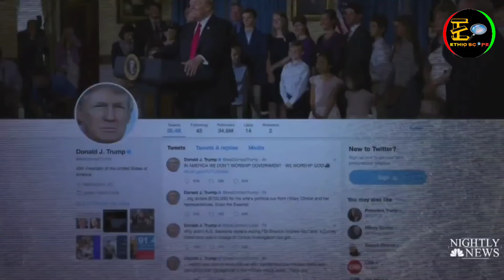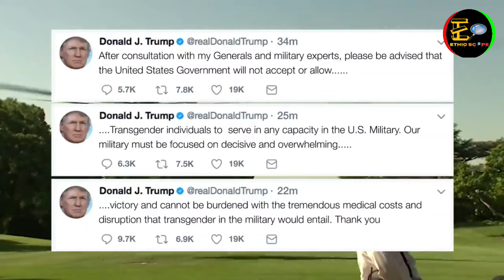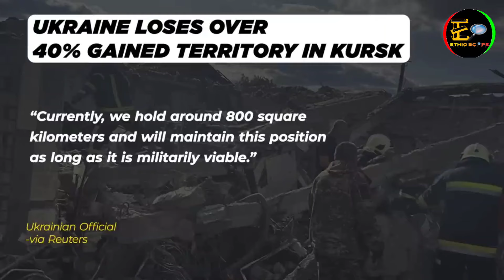“እስራኤል በቅርቡ ጠብቂኝ!”ኮሚኒ// እስራኤል በ340 ሚሳኤሎች ተመታች😱//ትራምኘ አመረሩ…!! ETHIO SCOPE 25.11.2024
“እስራኤል በቅርቡ ጠብቂኝ!”ኮሚኒ// እስራኤል በ340 ሚሳኤሎች ተመታች😱//ትራምኘ አመረሩ…!!